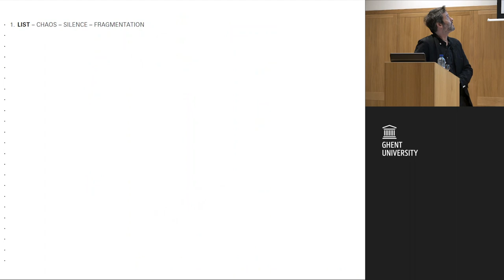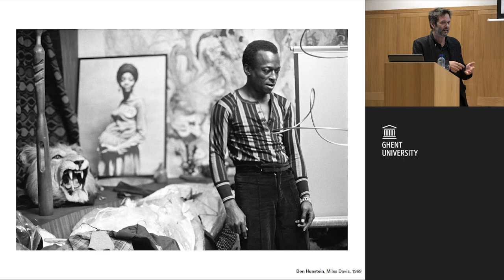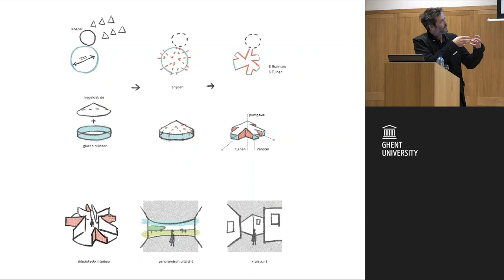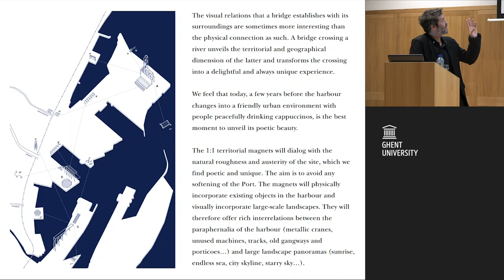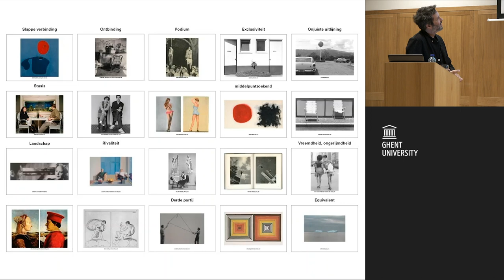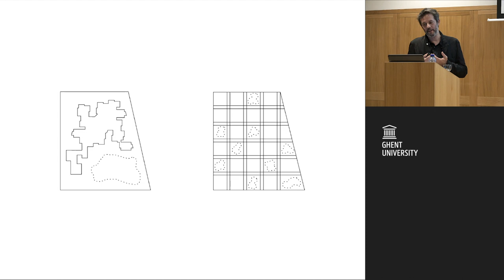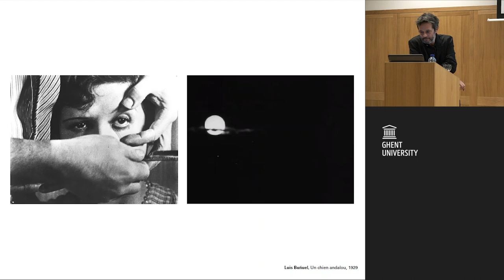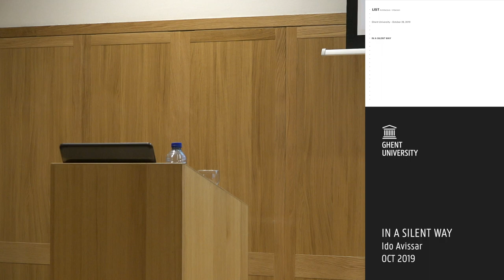Lecture: 'In a Silent Way' by Ido Avissar (LIST)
When: 28/10/2019
Where: VANDENHOVE Centrum voor Architectuur en Kunst, Rozier 1, 9000 Gent

Contemporary practicing architect Ido Avissar (LIST) was invited to give a lecture at the Department of Architecture and Urbanism of Ghent University, in the context of the research seminar ‘Materializing the Contemporary Architecture Image’. (prof. Van Den Driessche)

Avissar will talk about his practice through a set of projects and about the role architectural images take up in the office. He is the founder of the Paris-based office LIST and has been teaching in the École Nationale Supérieure d'Architecture de Versailles and the Berlage. LIST is active in the fields of architecture, urban planning and research. The office has entered several Open Call competition, and was member of the laureate team of OO3206, for the Urban Renewal of Torhout, that is currently featured in the exhibition “Open Oproep. 20 jaar architectuur in publieke opdracht”.